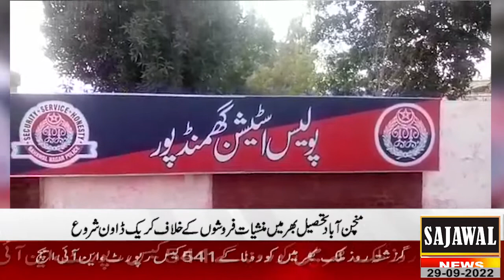سجاول نیوز ٹی وی چینل پر علاقائی خبریں